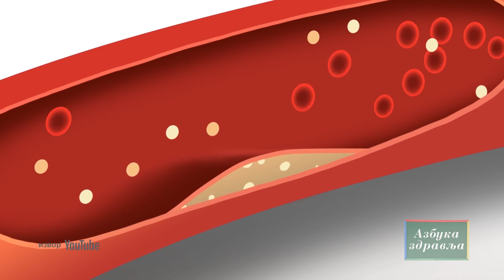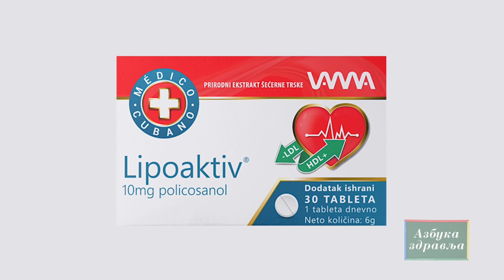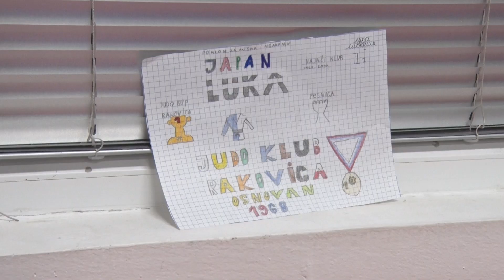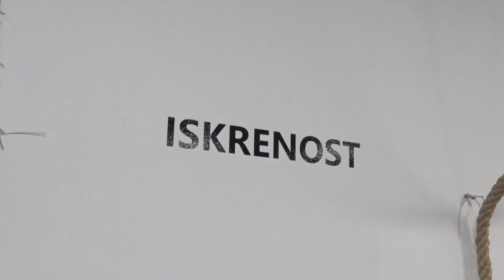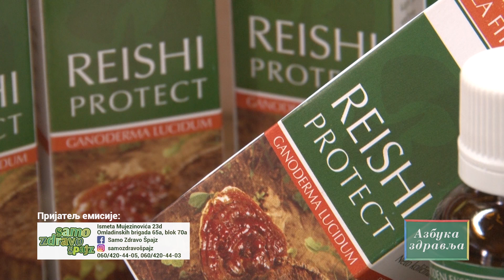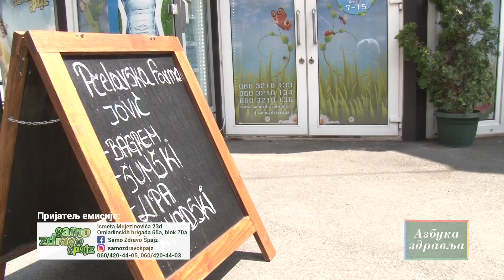Azbuka zdravlja 10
Azbuka zdravlja 10 -  Dzudo reprezentativci Srbije govore o zdravom stilu zivota u najtrofejnijem dzudo klubu Rakovica